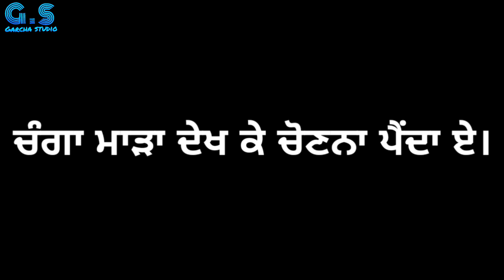(ਨੌਜਵਾਨ ਪੀੜ੍ਹੀ ਨਸ਼ੇ ਦੀ ਮਾਰ) ਕਿਵੇਂ ਇਕ ਨੌਜਵਾਨ ਵਿਆਕਤੀ ਆਪਣੀ ਜ਼ਿੰਦਗੀ ਖਰਾਬ ਕਰਦਾ ਪੁਰੀ ਵੀਡੀਓ ਜਰੂਰ ਦੇਖੋ ।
Director and editor by Garry garcha

Story by lavi

Sub.my chennal